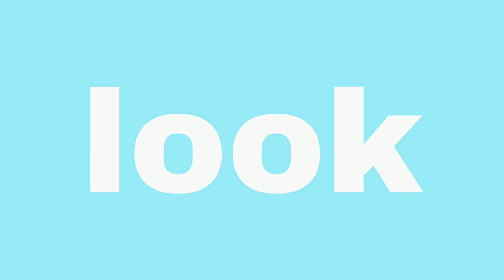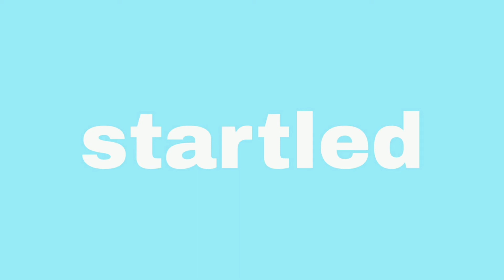Gestures & Vocalizations- Practice Exercises- Functional Spontaneous Communication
It is very difficult for children to Autism to express their wants and needs. It is important to work on these skills across a variety of settings (e.g. home, school, church, community, etc.).  Spontaneous communication means that the child's speech/ expression is done independently or without any prompts/ cues. This population has difficulty expression when they need something and/or communicating their feelings/emotions when they are not provided with verbal and/or visual support or responding to questions.

Skills to work on:
- Making Request
- Coping Skills (e.g. requesting soothing activity when upset)
- Commenting
- Greetings
- Asking Questions
- Gestures & Vocalizations (PRACTICE VIDEO ABOVE)

Additional Methods to improve spontaneous communication:
- AAC
- Picture Communication Systems
- Sign Language